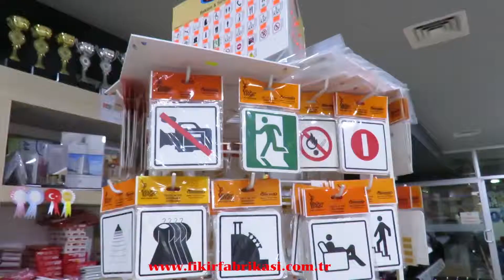Hasan Akgün’e Çağrı Yaptılar.!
Büyükçekmece Elit Spor Kulübü sporcuları Beylikdüzü kapalı spor kompleks ‘inde gerçekleştirilen, Türkiye Sualtı Sporları Federasyonu Paletli Yüzme Bireysel Türkiye Şampiyonasında derce elde ederek, rekor kırdılar.

Adom Medya Start TV ekranlarından Büyükçekmece belediye başkanı Dr. Hasan Akgün’e seslenen Türkiye şampiyonları, sayın başkanımız Dr. hasan Akgün’ün spora olan tutkusunu biliyoruz. Büyükçekmece’mizde antrenman yapabileceğimiz bir havuzumuz yoktur. Bizlere destek verdiği takdirde Büyükçekmece ilçemizi en güzel bir şekilde temsil etmeye devam edeceğiz. Büyükçekmece belediyemizden ve başkanımızdan destek bekliyoruz dediler.